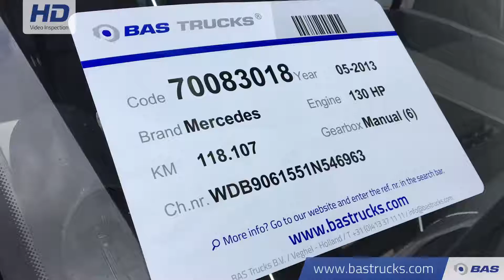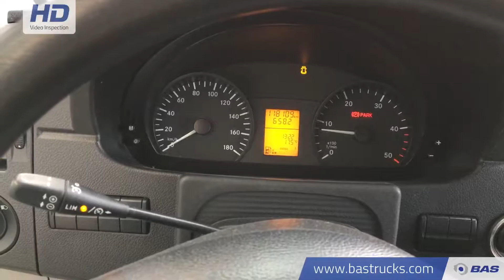70083018 Mercedes Sprinter Ladebordwand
Mercedes Sprinter Ladebordwand